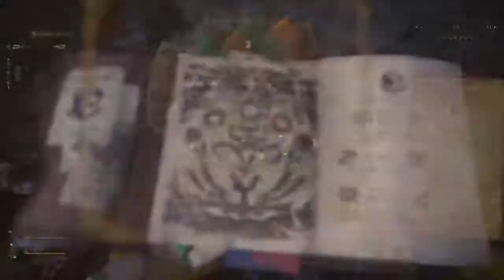Monster Hunter World Iceborne - Part 11 - Tigrex (PS4)